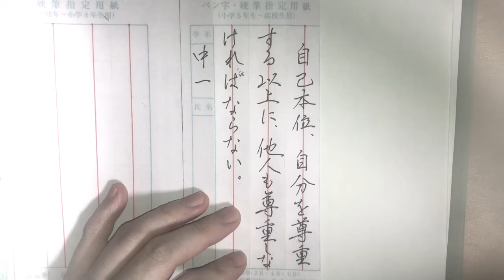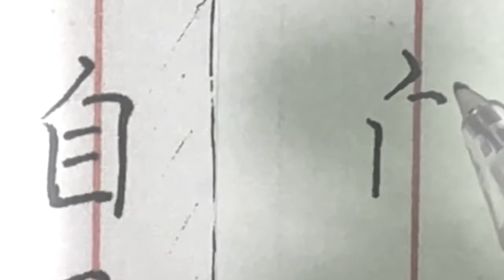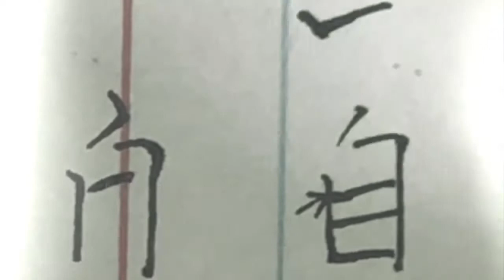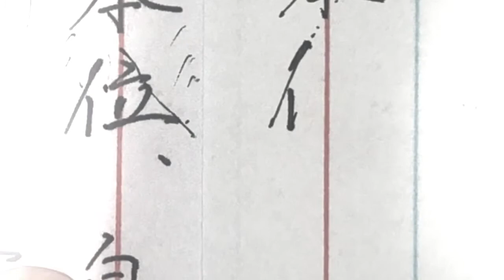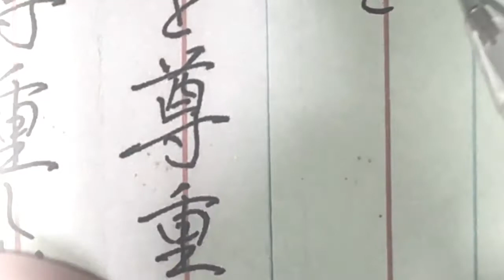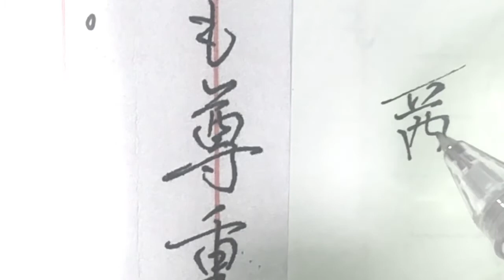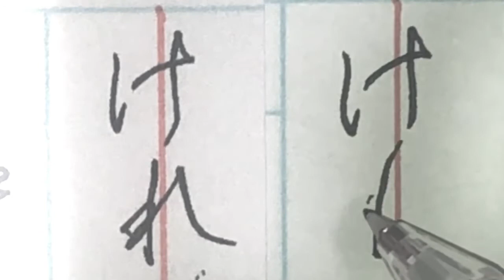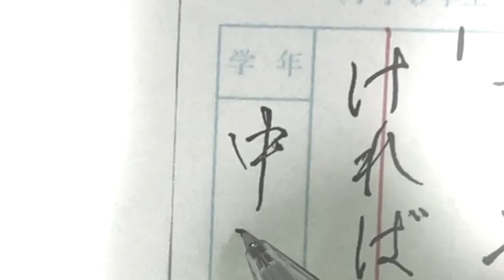【硬筆】中学生用「自己本位、自分を尊重・・」